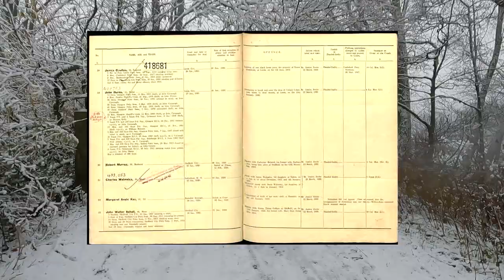She died from what? The lonely death of Rachel Kay (1912) | Helmshore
Rachel Kay was a 62 year old single woman, living with her sister Alice Ann at number 174 Holcombe Road, Helmshore.

Excited about an impending week's holiday over in Southport, she set off on foot to walk the short distance to Helmshore Station.  Unfortunately, this would be her last walk.

This is a short video where we remember one of the many local's from Helmshore.